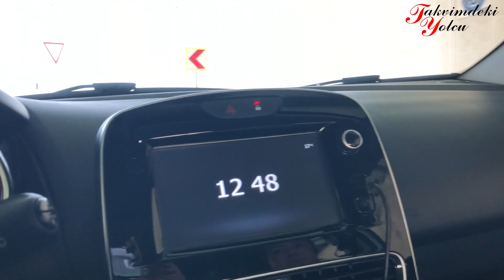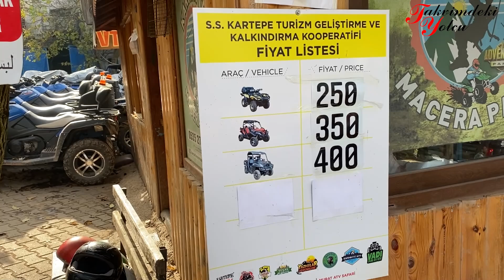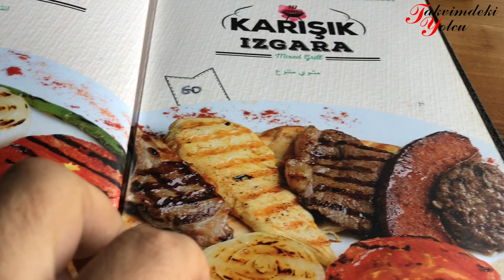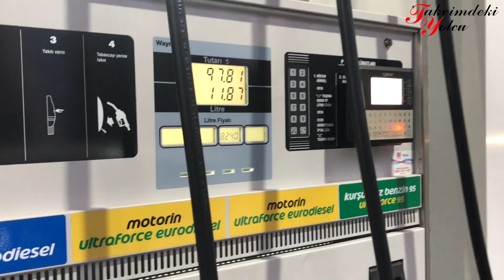Sapanca - Maşukiye ve Kartepe Gezisi. 1 Günde Kaç lira harcarız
Sapanca Kartepe Maşukiyede 2 kişi bir gün geçirip sizler için görüntüledik. Umarım faydalı olur.

Umarım video aşağıdaki soruların yanıtı olmuştur.